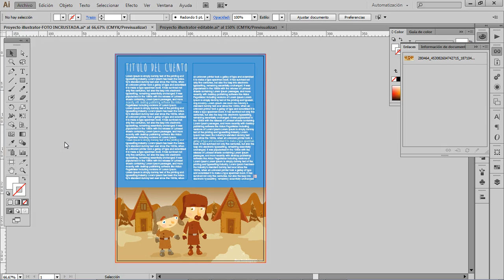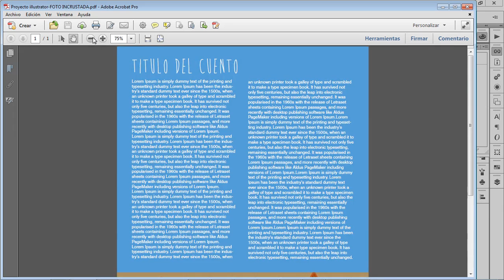ai Guardar en PDF